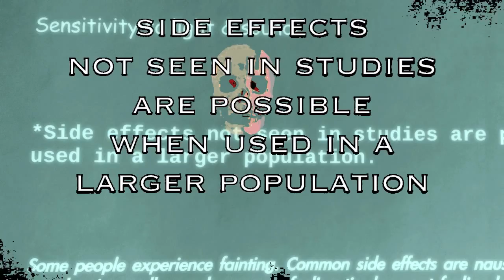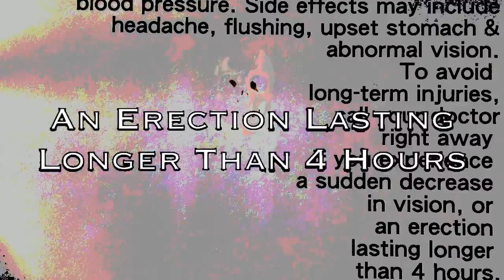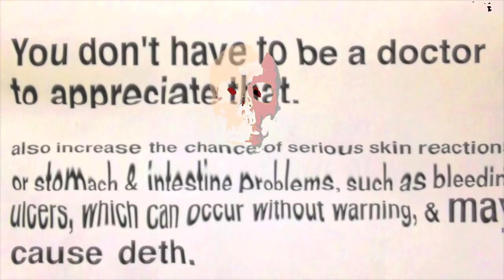DETHROK "MAY CAUSE DETH"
Happy Friday the 13th from DethRok!!
From the album "Us & Them" out now
These drug ad samples were later shared with Al Jourgensen for "SideFX Include Mikey's Middle Finger" on the new Ministry album  \m/,